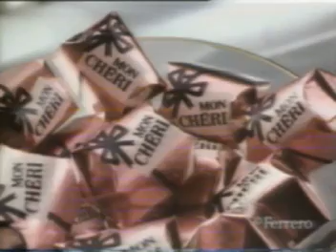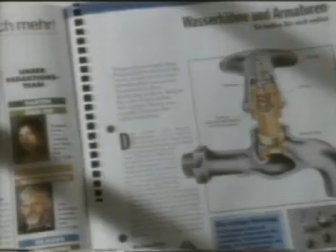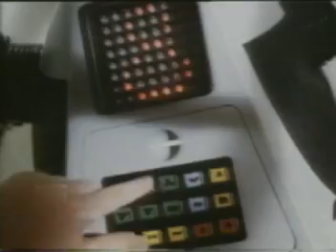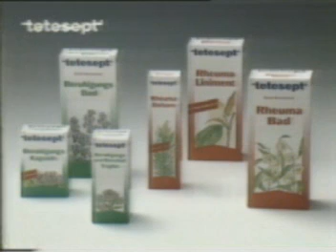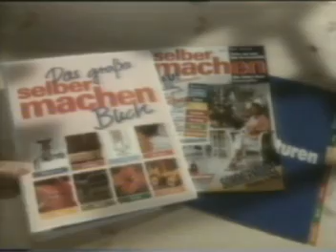90er Jahre Werbung - 011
90er Jahre Werbung - 011 - Mon Cheri von Ferrero Augen zu und dann ... ; Action Shampoo ; selber machen Zeitschrift ; Softlan Weichspülkonzentrat ; Coca Cola light Großer Geschmack ganz leicht ; Nike mit John Mc Enroy ; Fruchtzwerge Roboter ; Telekom Teletex ; Gilette Sensor ; Polykur ; Tetesept ; Mars Icecream ;